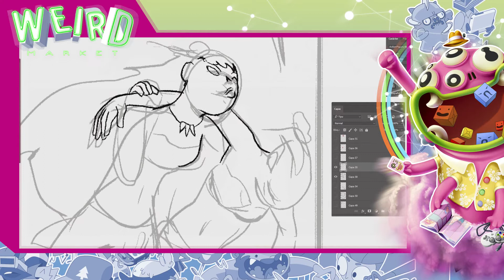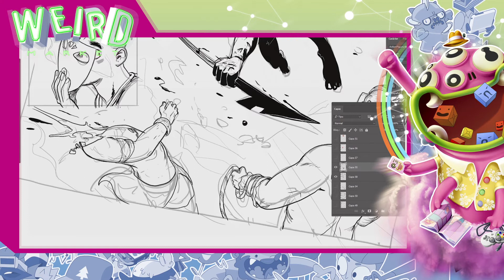WEIRD MARKET 2020: PRESENTACIÓN DE "HARPOON"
Presentación en WeirdMarket2020 del proyecto de comic "Harpoon", con Roc Espinet. Esta historia está protagonizada por Litha, la mejor guerrera de toda su tribu. A Litha siempre le ha fascinado el funesto: el misterioso banco de niebla cercano a su isla. Se dice que una poderosa arma que destruyó la isla antaño, yace en el interior de esa bruma. Cuando la tribu es amenazada por una gigantesca flota de invasores, Litha lo tiene claro: La única salvación es adentrarse en el funesto para hacerse con esa poderosa arma.

Presentation at WeirdMarket2020 of the comic project "Harpoon", with Roc Espinet. This story stars Litha, the best warrior of her entire tribe. She has always been curious about the Fateful: The fog bank near his island. Is it said that a powerful weapon, that partially destroyed the island aforetime, lies within the Fateful. When the tribe is threatened by a gigantic fleet of invaders, it is clear to Litha: The only salvation is to go deep into the Fateful to seize that powerful weapon.